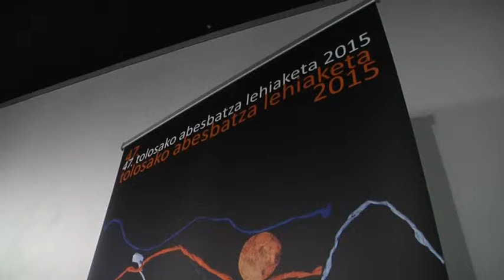Tolosa munduratzen duen Abesbatza Lehiaketak maila bikaina izango du